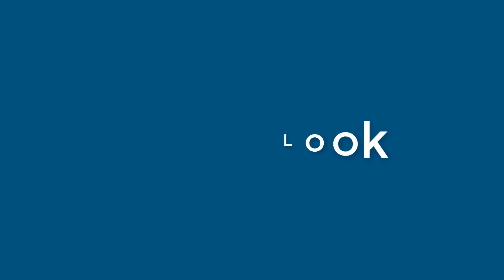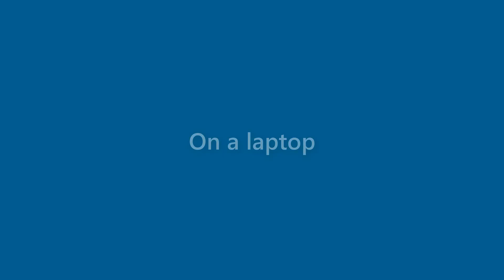Henry Horn - appearance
Name Look - Henry Horn - appearance. In this video we present "Henry Horn" name look and feel in various scenarios.
This video will cover:
How does "Henry Horn" look as a personal letterhead?
How does "Henry Horn" look on a business card?
How does "Henry Horn" look on a computer/laptop screen?
How does "Henry Horn" look with different background colors?
How does "Henry Horn" look with various fonts?